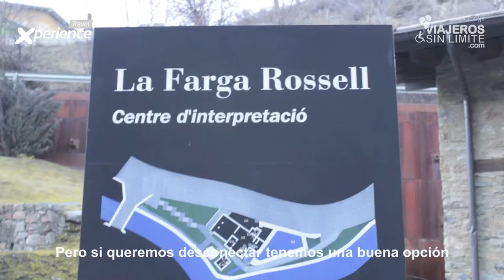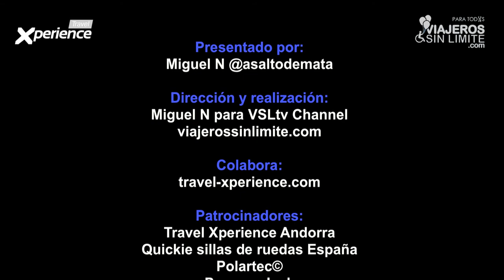La Farga Rossell en Andorra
En Andorra se pueden realizar multitud de acitvidades de aventura gracias a su accesibilidad pero si te apetece un merecido descanso, relájate conociendo una parte importante de la historia y la economía de Andorra.